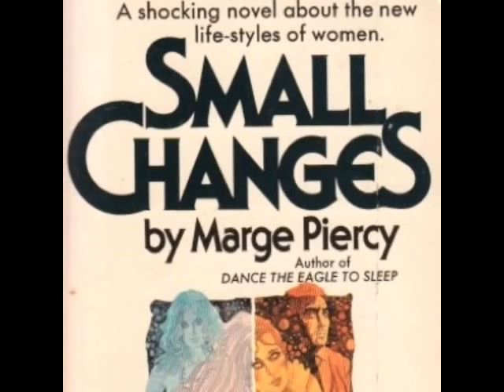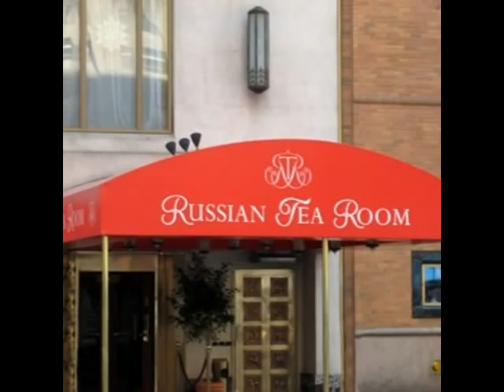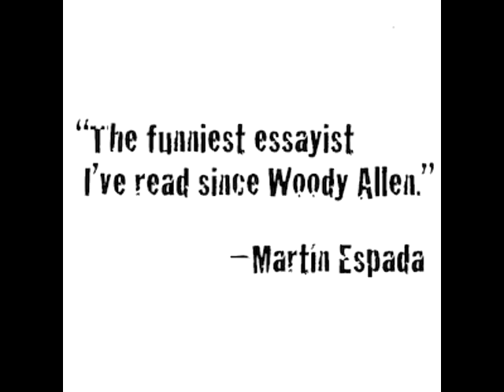You're Married to HER?_booktrailer.mp4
A video preview You're Married to HER? from Leapfrog Press.